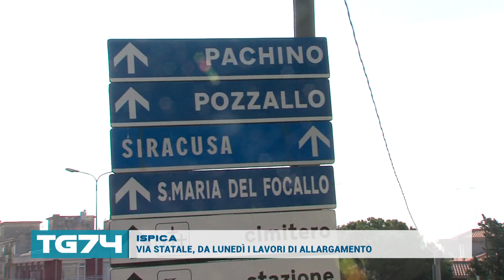ISPICA,VIA STATALE, DA LUNEDÌ I LAVORI DI ALLARGAMENTO OK